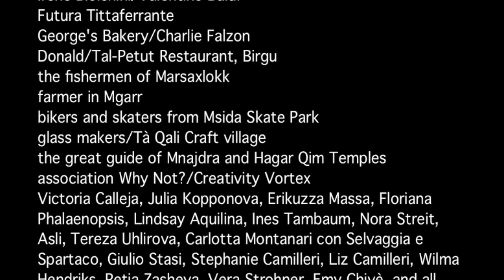UrbanCliffs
Cercavamo sentieri come eravamo abituati a riconoscerli, ma ne abbiamo trovati di nuovi. Ci sono sentieri del mare, sentieri rossi, sentieri scavati dal vento, ma ancora di più ci hanno travolto i sentieri d'asfalto, la fascinazione quasi futurista per le auto e la velocità, per sfrecciaresgasarerombaresgommare. Abbiamo scoperto che i più giovani hanno le loro scogliere, dove creare i loro sentieri e le loro sfide quotidiane, abbiamo scoperto le loro UrbanCliffs.

RADICI è un progetto che osserva come il territorio influenza il corpo. Abbiamo osservato ed esplorato le due sorelle, Malta e Gozo, attraverso quattro lenti:
struttura del territorio e struttura dei corpi
cibo e case/spazio pubblico e privato/archeologia urbana
mani e lavori manuali
piedi e sentieri.

concept Paola Ponti (Compagnia Iris) e Tedioli Stefano
filming Tedioli Stefano
dancer and editing Paola Ponti
sound is recorded with our phones along our journey
music Professor Kliq, “Movements EP”